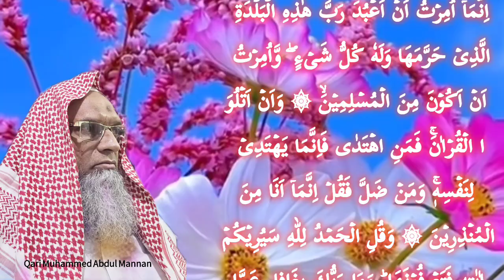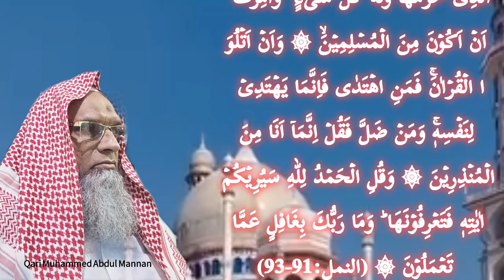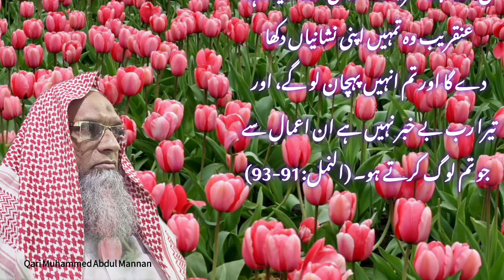Ayat 9-93 Suratul Namal - Qari Muhammed Abdul Mannan